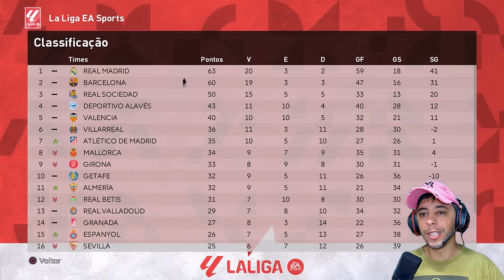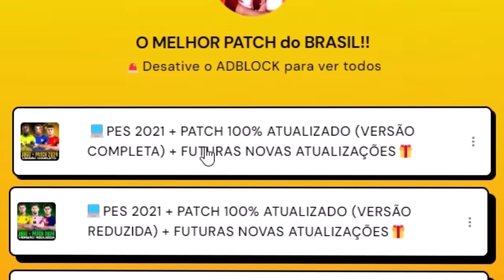PES 2021 com PATCH 100% ATUALIZADO - LAMA, NEVE E O SONHO DE JOGAR UMA CHAMPIONS LEAGUE!! Rumo #43